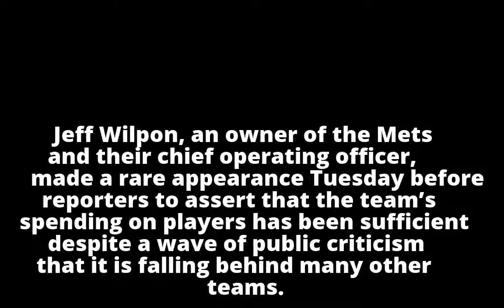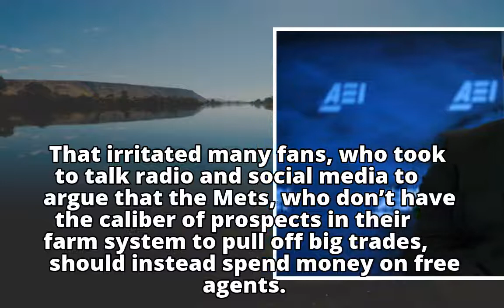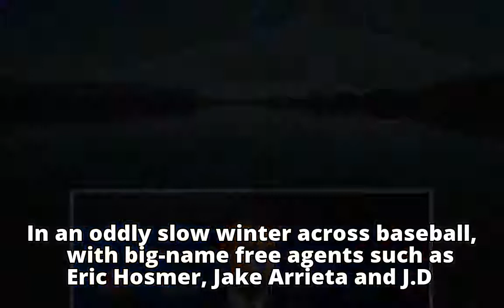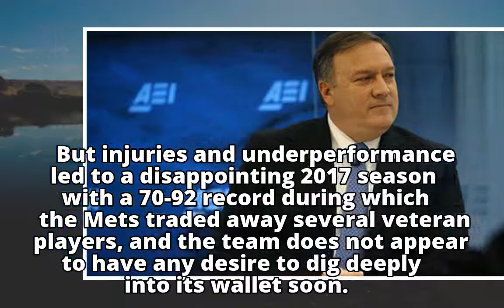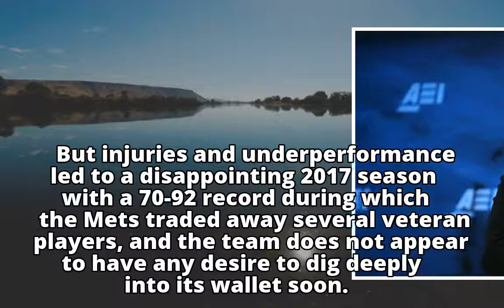Jeff Wilpon Makes Rare Appearance to Defend Mets’ Spending